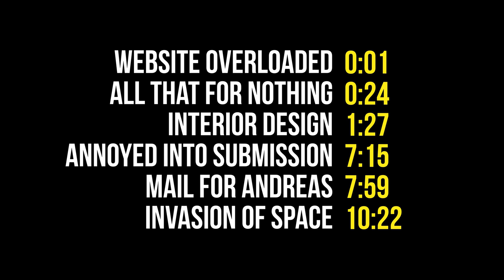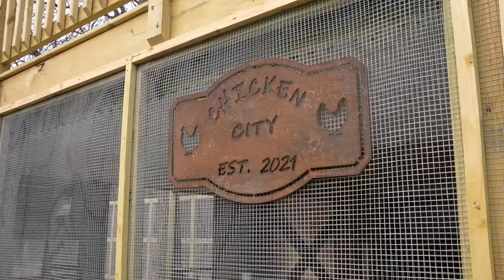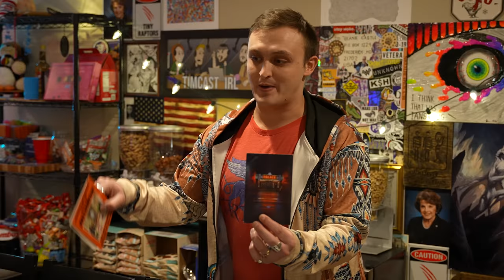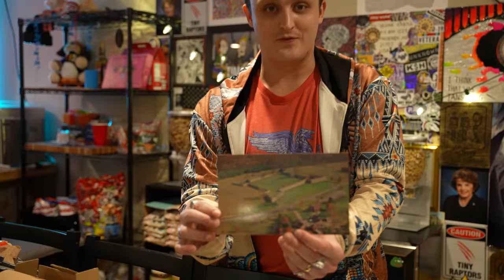Chicken City Completes Construction On Chicken Main Street